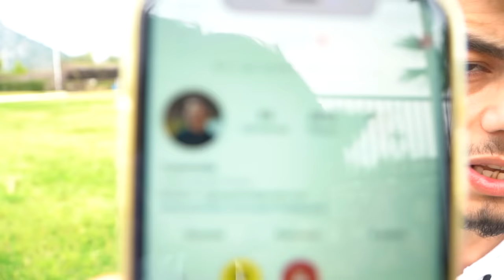Kızgın Yağa Yanlış Kutu Atarsan Sonun Gelir!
Bu videoda, kızgın yağa yanlış kutu atmanın sonuçlarıyla yüzleşiyorum! Her kutunun içinde ne olduğunu keşfederken, doğru seçimi yapmazsam başıma neler gelebileceğini göreceksiniz.

🔥 Neler Göreceksiniz:
- Kızgın yağda geçen heyecan dolu anlar
- Yanlış kutu seçiminin tehlikeleri
- Eğlenceli ve gerilim dolu deneyimler
- İzleyicilerden gelen tepkiler ve öneriler

Bu tehlikeli deneyimi kaçırmayın! Sizce hangi kutuyu atmalıyım? Fikirlerinizi bekliyorum!

1.
2.
3.
4.
5.
6.
7.
8.
9.
10.